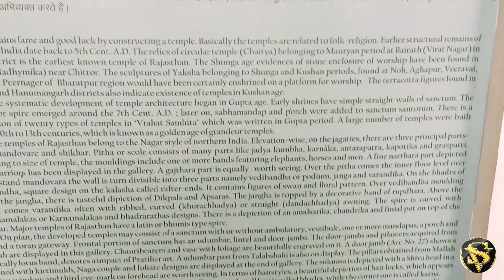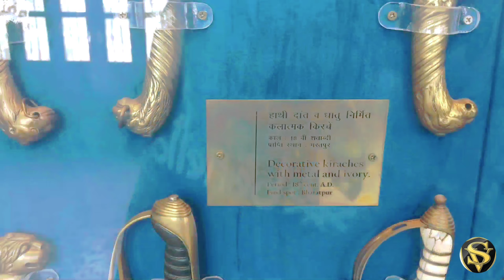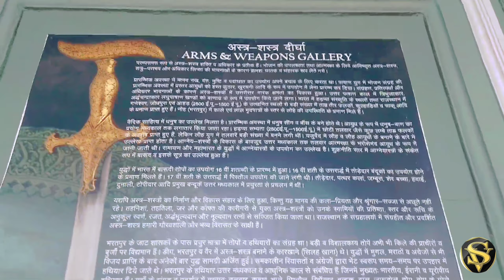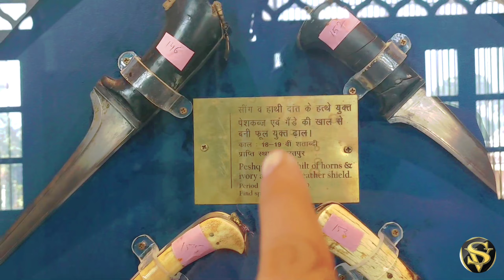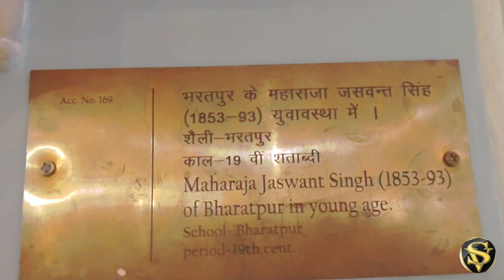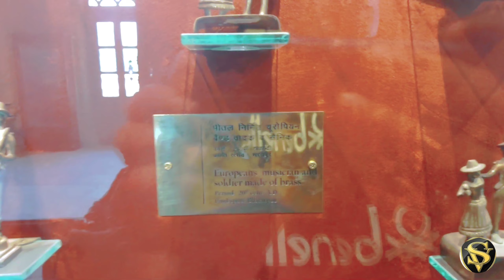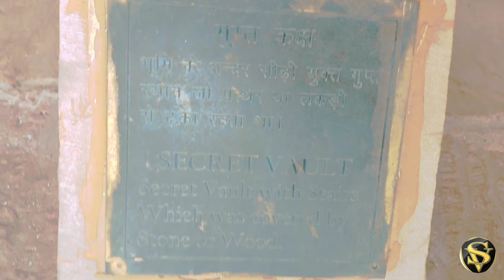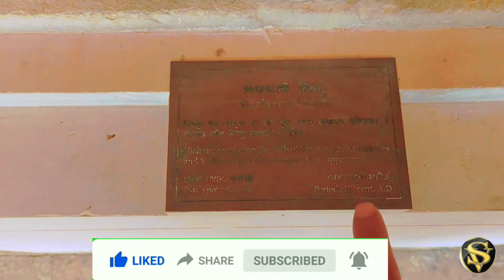भरतपुर राजकीय संग्रहालय part 2⚔ ||Bharatpur Museum Part 2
राजकीय संग्रहालय (अंग्रेज़ी: Bharatpur Government Museum) राजस्थान में लोहागढ़ क़िले के परिसर के अंदर स्थित है। इस राजकीय संग्रहालय में सबसे अनोखी और प्राचीन कलाकृतियां और पुरातात्विक संसाधन रखे हैं। संग्रहालय में दुर्लभ प्रकार के कई प्राचीन स्मृति चिन्ह और मूर्तियां भी मौजूद हैं। पहले ये संग्रहालय एक बहुत बड़ा भवन था, जिसका नाम 'कचहरी कलां' था। यह भरतपुर ज़िले के महान् शासकों का प्रशासनिक खंड था। कचहरी कलां को 1944 ईस्वी में राजकीय संग्रहालय में बदल दिया गया। भरतपुर के राजाओं का कमरा, किसी ख़ास या व्यक्तिगत ब्लाॅक संग्रहालय का बहुत ही महत्वपूर्ण हिस्सा है। इस संग्रहालय को देखकर दर्शक भरतपुर के राजाओं के वैभव और भव्यता का अंदाज़लगा सकते हैं। यहाँ की कलाकृतियां और स्मृति चिन्ह भरतपुर के स्थानीय निकाय ने बहुत ही सावधानी से सहेजे हैं। भरतपुर राजकीय संग्रहालय में बेहद बेशकीमती मूर्तियां भी रखी हैं। यह कीमती सामान मैलाह, नोह, बयाना और बारेह नाम के पुराने गांवों की पुरातात्विक खुदाई के दौरान मिला था।[1] पहली शताब्दी की मूर्तियाँ इस संग्रहालय का प्रमुख आकर्षण हैं। यहाँ की आर्ट गैलरी में लघु चित्रों के अनेक नमूने हैं, जो मूल रूप से अभ्रक, पीपल के वृक्ष और पुराने लिथो पेपर की पट्टियों पर बने हैं। इस गैलरी में भरतपुर के महाराजाओं की अनेक कलाकृतियाँ भी दर्शाई गई है। संग्रहालय में पर्यटक 18वीं शताब्दी की बंदूकें और तोपें भी देख सकते हैं। इस संग्रहालय को चार खण्डों में बाँटा गया है- पुरातत्व, बच्चों की गैलरी, शस्त्रागार, कला और शिल्प और उद्योग। यह संग्रहालय प्रतिदिन सुबह 10 बजे से शाम 4:30 बजे तक खुला रहता है। दुनिया के कोने-कोने से सैलानी यहां आते हैं और इसके पुरातन सौंदर्य को देखकर चकाचैंध हो जाते हैं। संग्रहालय भरतपुर के मुख्य बस स्टैंड और रेलवे स्टेशन से केवल 4 कि.मी. की दूरी पर है।